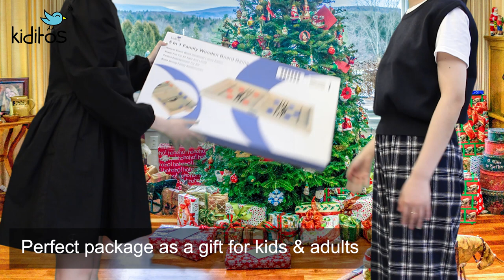Fast Sling Puck Game X-Large size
27.2" 5 in 1 X-Large Sling Puck Game, Chess, Checkers, Bowling, Curling, Super Fun Multiple Tabletop Family Wooden Board Game